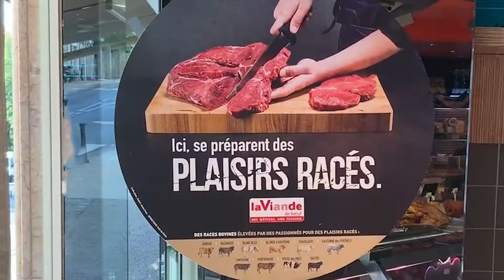Boucherie "Fillion"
[ SOUTENONS NOS COMMERCES ! ]
L'équipe de la Boucherie Fillion, l'un des plus anciens commerces de Bièvres, vous propose viande, volaille, charcuterie de qualité ainsi qu'un rayon traiteur et fromages...

Ils comptent sur nous ! J’aime mon COMMERCE biévrois, je le SOUTIENS ! ♥️

Adresse : 9 Rue de Paris, 91570 Bièvres

Horaires :
lundi Fermé
mardi 07:00–13:00, 15:30–20:00
mercredi 07:00–13:00, 15:30–20:00
jeudi 07:00–13:00, 15:30–20:00
vendredi 07:00–13:00, 15:30–20:00
samedi 07:00–13:00, 15:30–20:00
dimanche 07:00–13:00